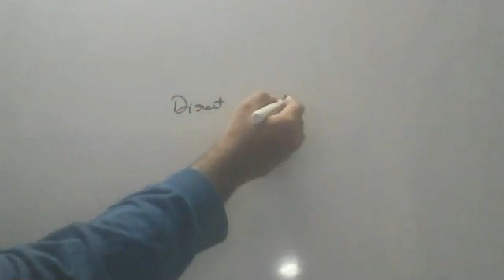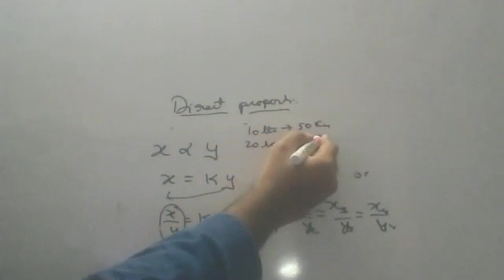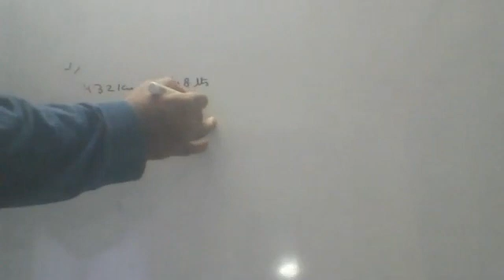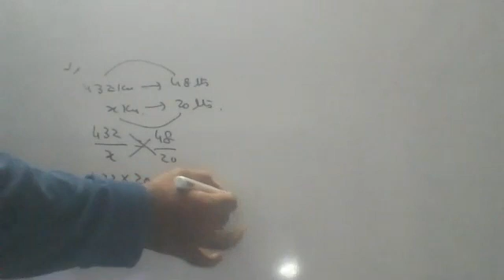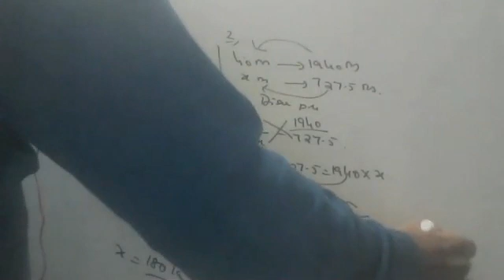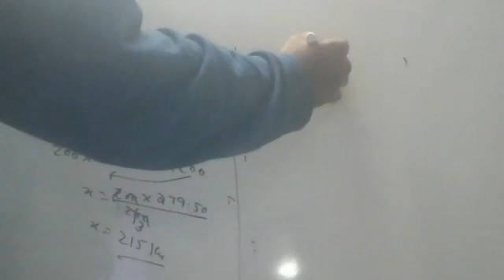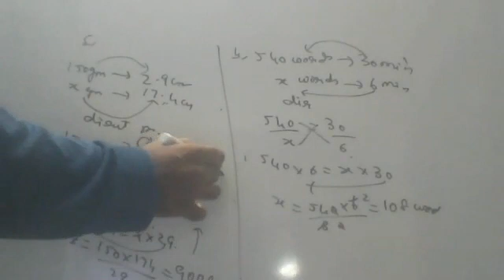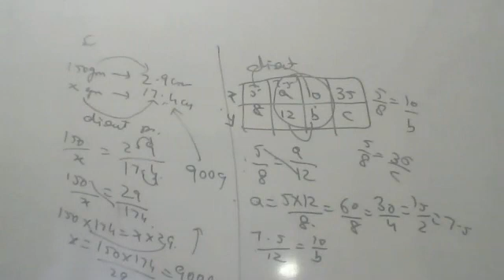direct proportions egs part 1